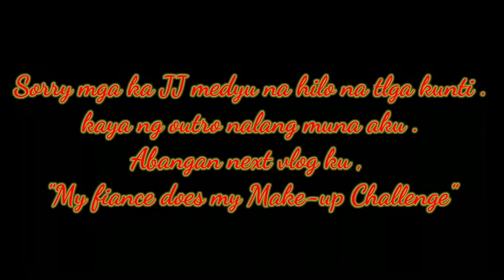Happy 1k Subscribers mga ka JJ 😍 . | vlog#21